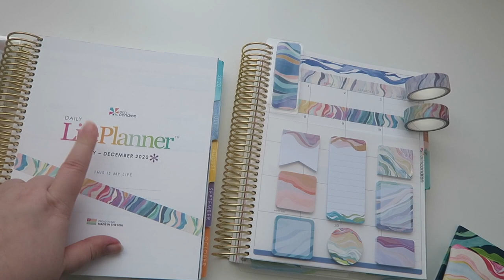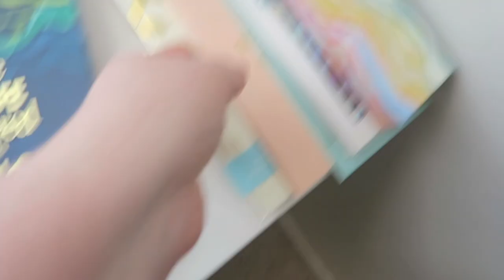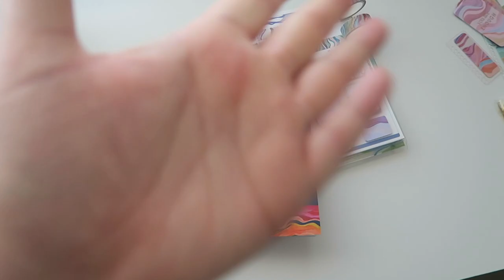FILMING OTHER VIDEOS | VLOG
Let's VLOG!

1st time Erin Condren customers, use this link to get $10 off your 1st purchase.